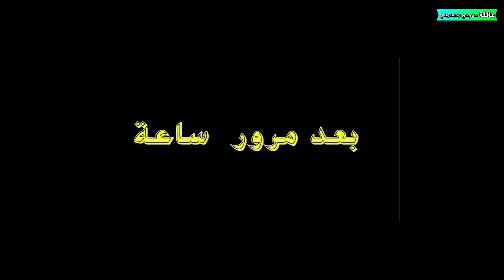حسوني عازم صديقه ع سمج مبيوك من حوض حمودي تعال شوف اشصار